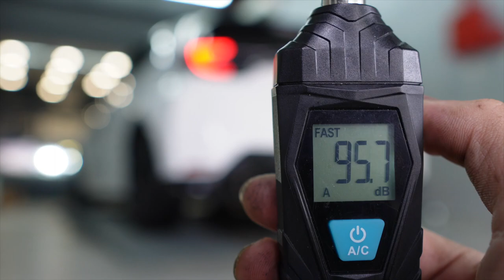Toyota XP20 GR Yaris w/ Fi EXHAUST Catless Downpipes X Utmost Downforce Garage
Toyota XP20 GR Yaris is installed with Fi EXHAUST catless downpipes for increased performance and sound.